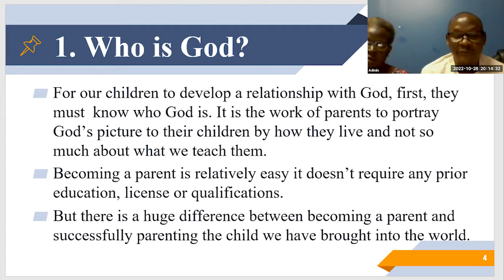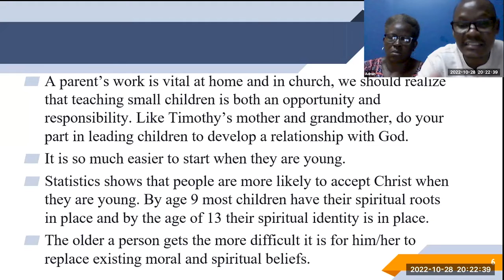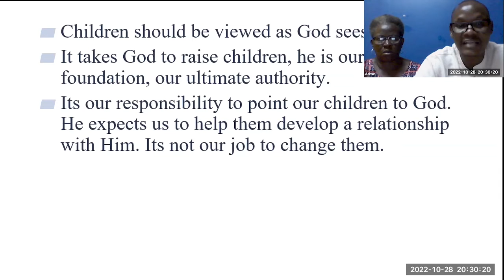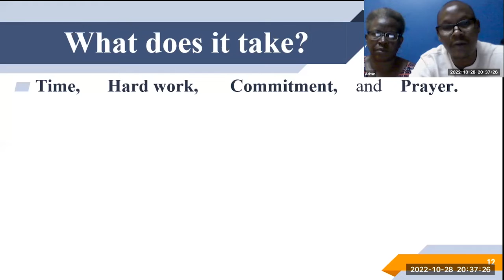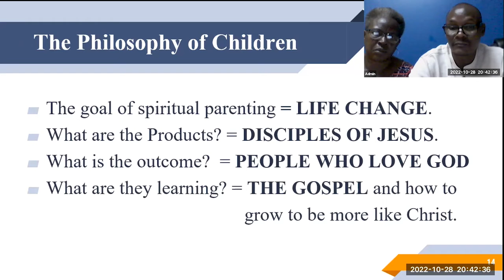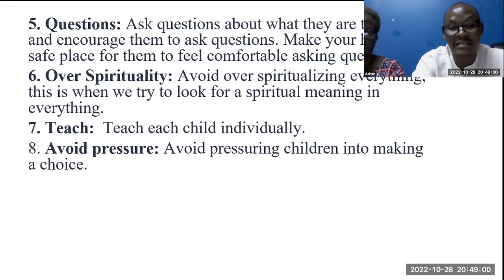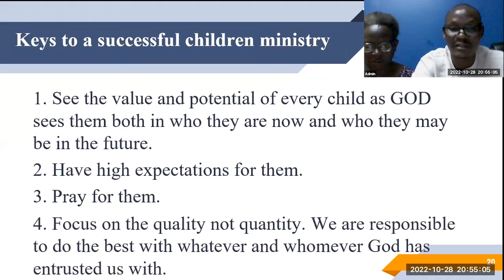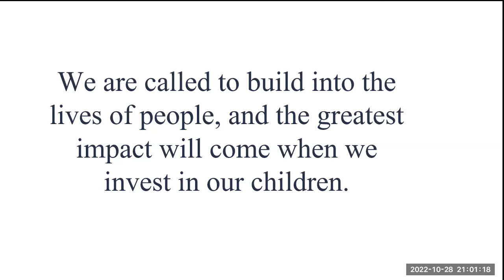Spirituality Of Children By The Pallangyo's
Raising Spiritual Children is the climax of our Parental Responsibility.
"We are called to build into the lives of people, and the greatest impact will come when we invest in our children."